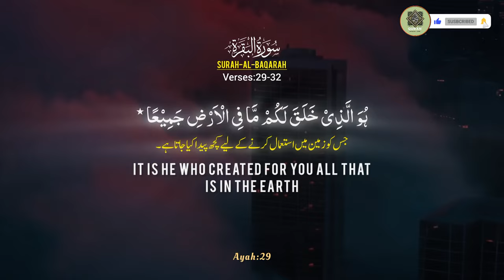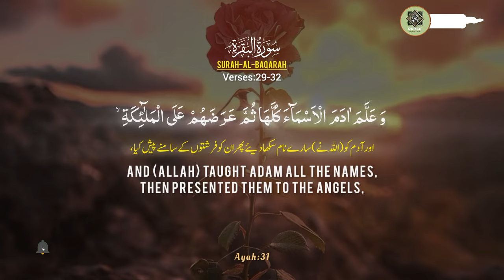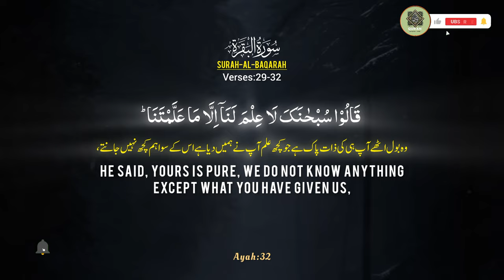Surah Al Baqarah Ayat 29-32||سورہ البقرہ آیت 29-32|| (The Cow )|| verses 29-32